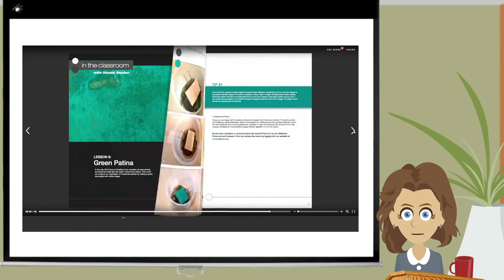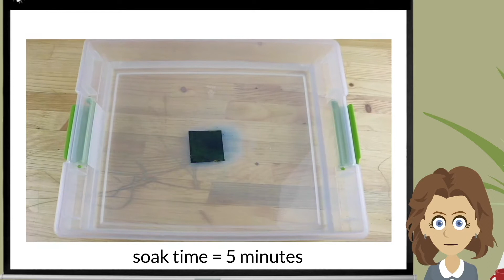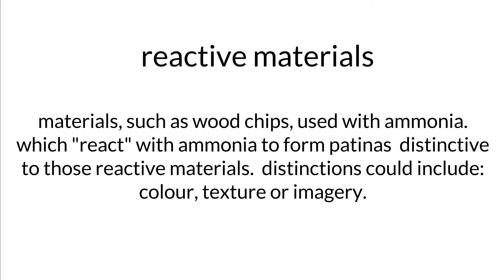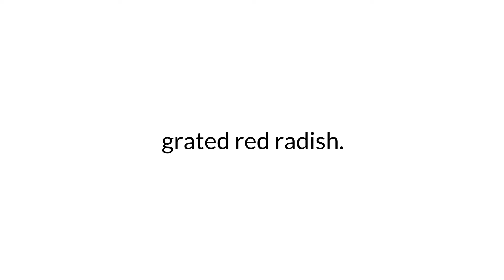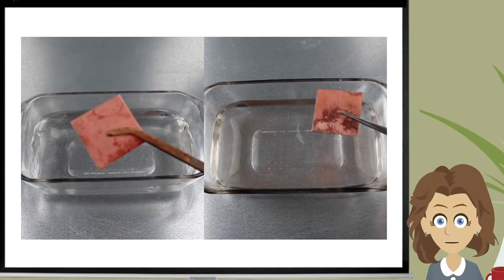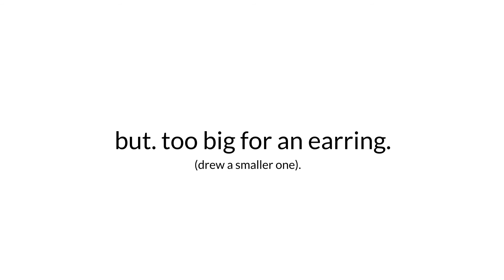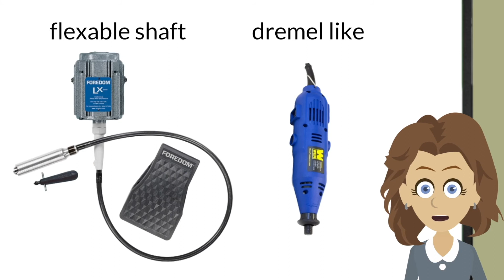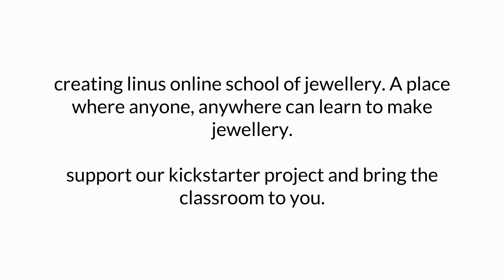Creating Linus Online School of Jewellery. Project 1: the basic flower earring.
Learn how to design and saw out a copper flower earring which you finish with an ammonia patina.